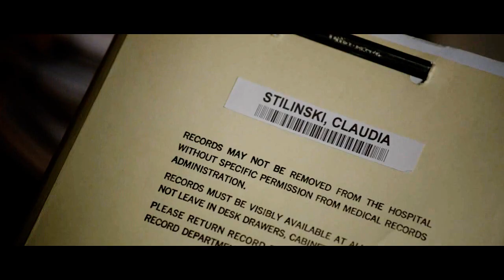Trailer: What do you know? | AU | Happy holidays!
When Derek comes back to Beacon Hills to his mother's funeral he discovers that his sister, Cora, is ill as well. In hospital hall Derek meets the Sheriff and his quiet son, who doesn't say a word until Derek asks.

Or: AU in which Stiles is a bit psychic and everything is dark~

Music: one small piece from Black Mirror 2x01 OST, a shitton of SFX mixed together and Cemetery Wind by Steve Jablonsky.

A/n: So yeah I've been asked like 20 times to make something like 'Sleepwalking' once again so here you go. :) Happy holidays!